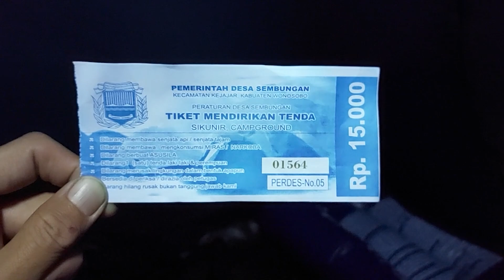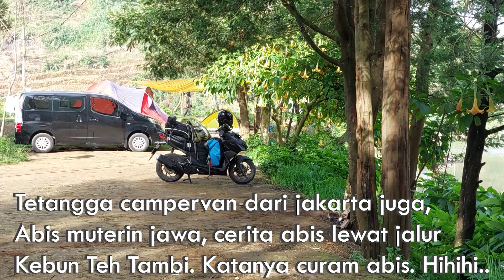Eps.6 Test Kualitas Video Samsung Galaxy A52s 5G buat Motocamping Telaga Cebong, Bukit Sikunir Dieng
Pengalaman seru camping di telaga cebong dan summit ke Bukit Sikunir Dieng. Cobain Ngvlog pakai HP Samsung A52s 5G buat ngerekam pada kondisi kabut dan gelap. so chekidottt..

Alat rekam video : Samsung A52s 5G

Enjoy watching gais, salam aspal..